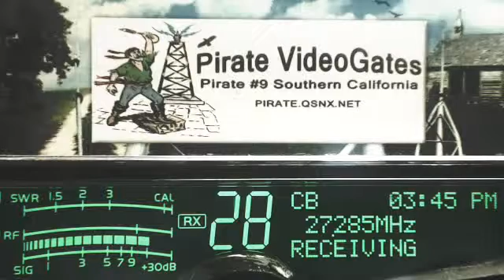DuckHunter LA+, Rabbit 598 TN+, SoulBrother 6 LA, LongBeach 817 CA, Honolulu 83 HI